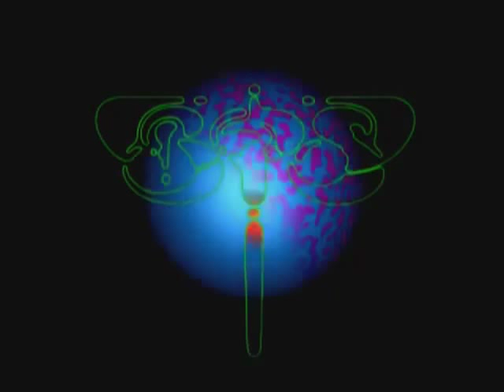THQ - Blue Planet Software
Taken from Tetris Worlds for the PS2